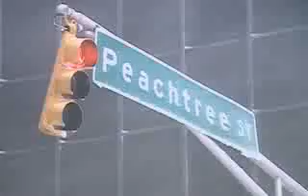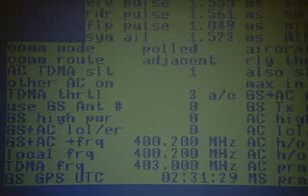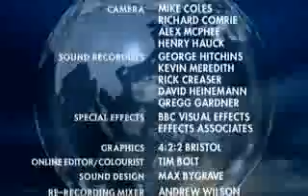Discovery: The Ultimate Guide - Extreme Weather 5/6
Discovery: The Ultimate Guide - Extreme Weather